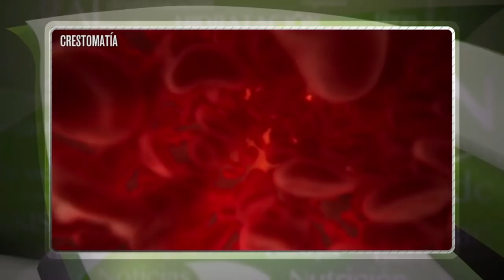254-2 (275) DESINTOXICACIÓN; PROGRAMA ESPECIAL